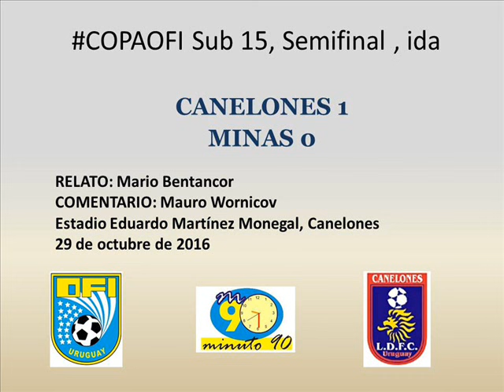Canelones 1 Minas 0 (Sub 15)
El gol del partido de ida de semifinales de la Copa Nacional de Selecciones Sub 15 de OFI.
Relato: Mario Bentancor.
Comentario: Mauro Wornicov.
Transmisión Minuto 90 Canelones.